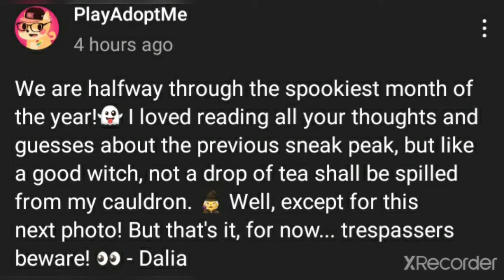Adopt me Tea🍵: New Leaks On Upcoming Halloween Event!